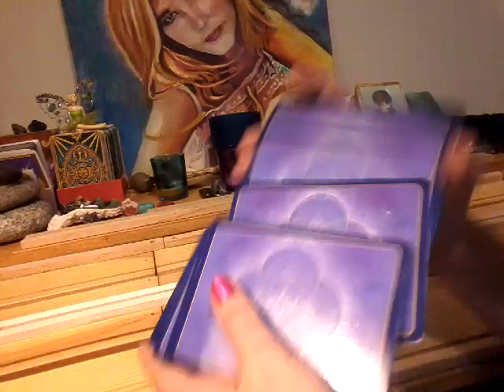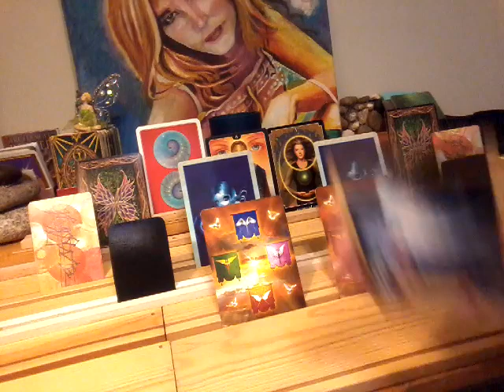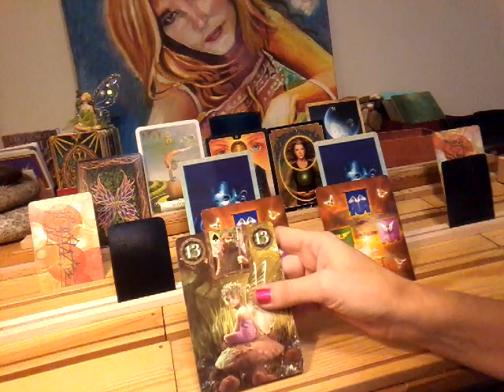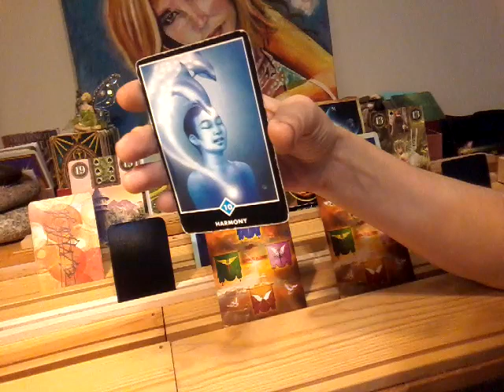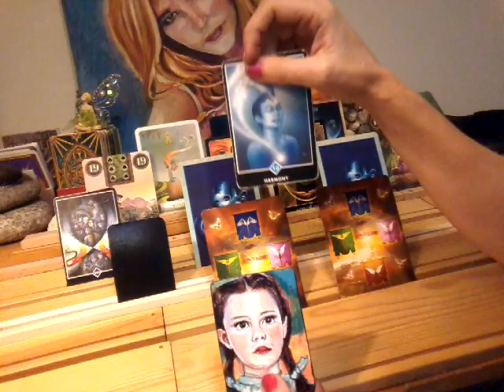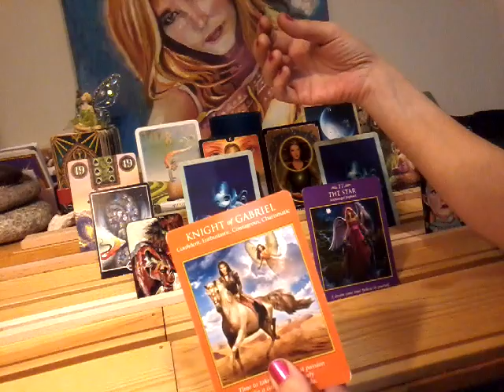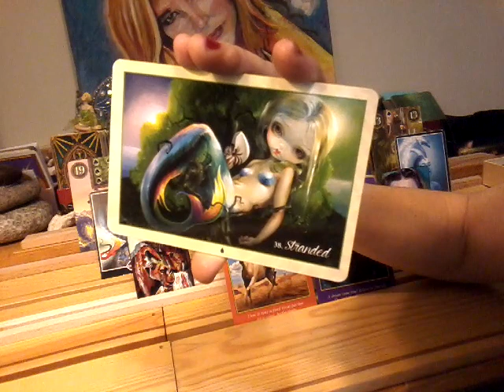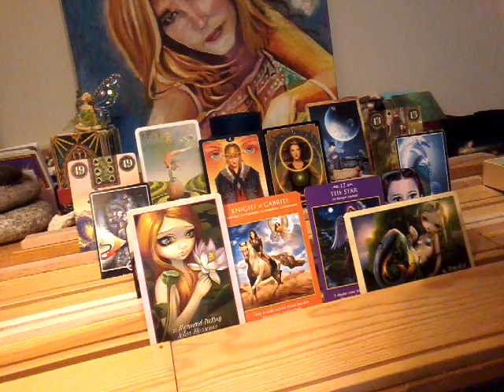NFgC Tarot~ 11:11 Twin flame ~ Sept 23-30~ SEE THE FOREST FOR THE TREES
Types of readings and prices:

1)General Reading~ Past, Present, Future~ 5 cards ~$20
3 cards main spread
1 card bottom of the deck
1 message from the universe

2) Celtic Wing General Reading~13 cards ~$30
11 cards main spread
1 bottom of deck
1 message from the universe

3) Crystal Ball

 25 cards= 5x5 grid featuring: distant past, recent past, present, near future and distant future).
1 card for message from universe

 25 cards= 5x5 grid featuring: distant past, recent past, present, near future and distant future).
4 cards for male, female, foundation and crowning energies
2 cards for message from the universe

4)11:11 Twin Flame~ 52 cards~ $60
5 cards for female aspect + 3 clarifier cards per position (past, present & future)= 20
5 cards for male aspect + 3 clarifier cards per position (past, present & future)= 20
3 cards for the merged energies (foundation, crown & heart) + 2 clirfifiers per position (male and female aspect)= 9
1 card from bottom of deck
2 cards for a message from the universe

5) Divine Partnership Reading~ 76 cards ~$80
9 cards for feminine + 3 clarifiers per position= 36
9 cards for masculine + 3 clarifiers per position= 36
2 card from the bottom of deck
2 card for the message from the universe

6)Divine Masculine or Feminine with male/female aspects~ 79 cards~ $80
11 cards using Celtic Wing Spread + 3 clarfiers per position= 44
4 cards for female aspect + 3 clarifiers= 16
4 cards for male aspect + 3 clarifiers= 16
1 card from the bottom of deck (overall energy)
2 card for the message from the universe

7) Genderless Celtic Wing with male/female aspects~ 70 cards  ~ $75
11 cards using Celtic Wing Spread + 2 cards representing feminine and masculine energies= 33
4 cards for female aspect + 3 clarifiers= 16
4 cards for male aspect + 3 clarifiers= 16
1 card from the bottom of deck (overall energy) + 2 clarifiers
2 card for the message from the universe

8) Infinity Spread~ 126 cards ~ $120 ~Divine Partnership and 11:11 Twin Flame spread combined:

9 cards for feminine + 3 clairifier cards per position (past, present & future)= 36
9 cards for masculine + 3 clairifier cards per position (past, present & future)= 36
2 card from the bottom of deck (overall energy)

5 cards for female aspect + 3 clairifier cards per position (past, present & future)= 20
5 cards for male aspect + 3 clairifier cards per position (past, present & future)= 20
3 cards for the merged energies (foundation, crown & heart) + 2 clairfifiers per position (male and female aspect)= 9
1 card from bottom of deck
2 cards for a message from the universe